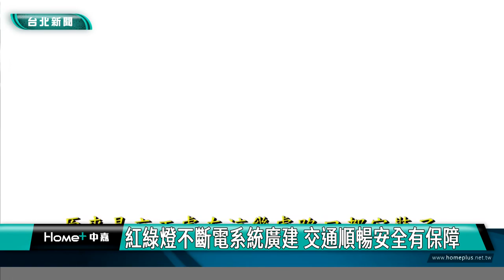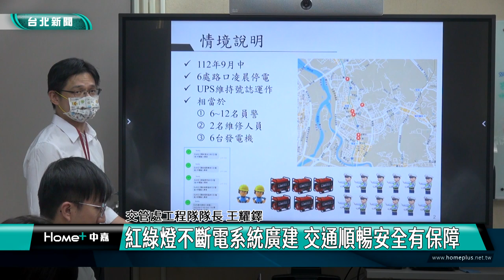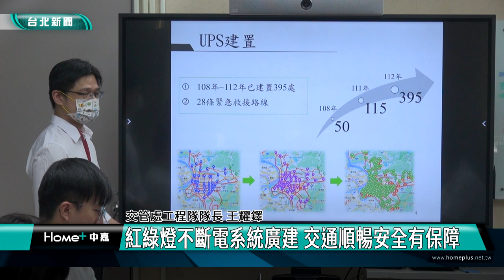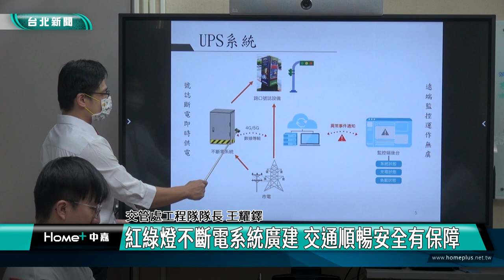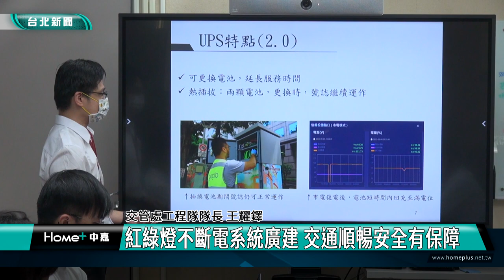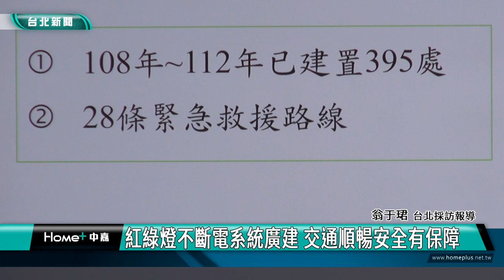紅綠燈不斷電系統廣建 交通順暢安全有保障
遇到停電時，若影響號誌路口的紅綠燈，恐造成交通混亂，需要派許多人力去現場交通管制，為避免這樣情形，台北市交通管制工程處108年起陸續建置號誌不斷電系統，累積到今年8月，共有395處路口建置完成。

112年截至目前為止這個系統已經啟動100次，維持路口號誌正常運作，可見其使用性與必要性，且部分系統更完成熱插拔更換電池功能，延長服務時間，避免影響行車秩序、壅塞情形發生。